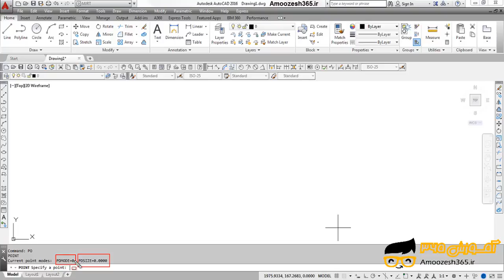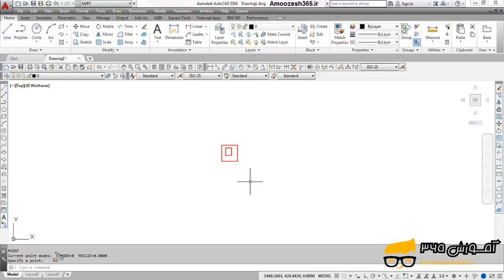متغیر (PDMODE) برای تنظیم شکل نقاط و متغیر (PDSIZE) برای تنظیم سایز نقاط اتوکد دوبعدی 2016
متغیر (PDMODE) برای تنظیم شکل نقاط و متغیر (PDSIZE) برای تنظیم سایز نقاط اتوکد دوبعدی 2016 از دوره آموزش جامع برنامه اتوکد دو بعدی سطح مقدماتی